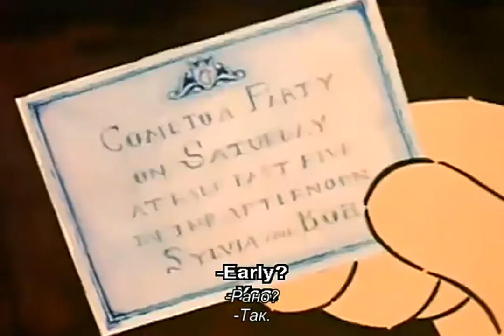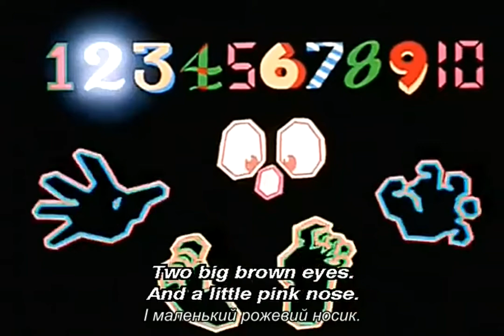Маззі повертається 1 частина ( укр. субтитри)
Нові пригоди прибульця Маззі та його друзів, які допомагають вивчати англійську